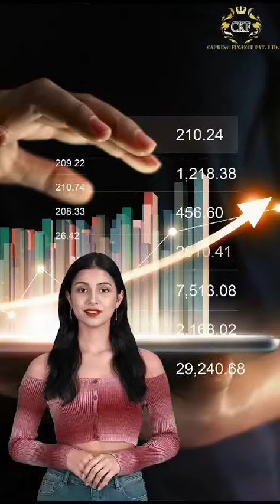ONE STOP SOLUTION |CAPKING FINANCE PVT.LTD.| 9311972235/36/37/38/39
🔴ADVERTISEMENT🔴 ONE STOP SOLUTION | CAPKING FINANCE PVT. LTD. | 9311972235/36/37/38/39.